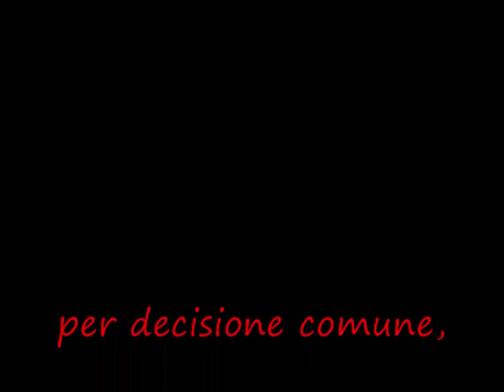darkness vs silent death.wmv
Josh Steel e Mat Iron vs Requiem e Stige mask